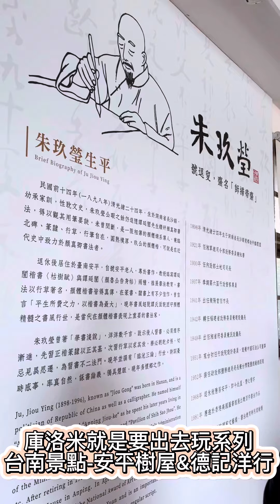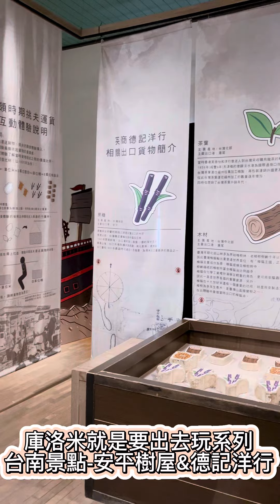庫洛米就是要出去玩系列#台南景點#安平樹屋#德記洋行#